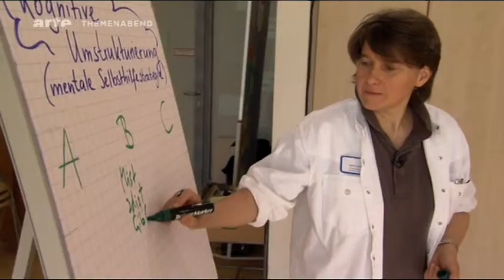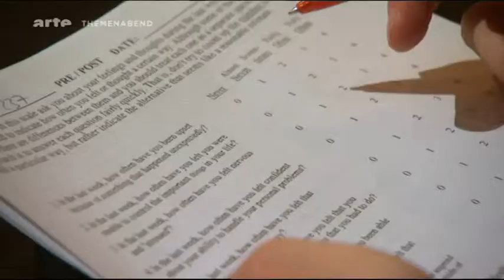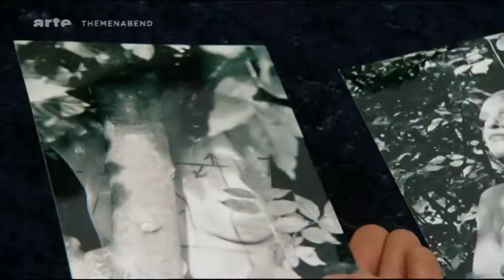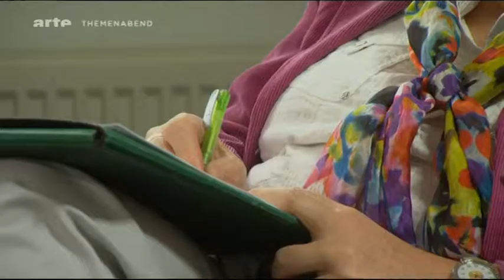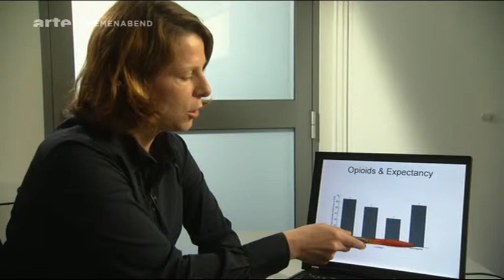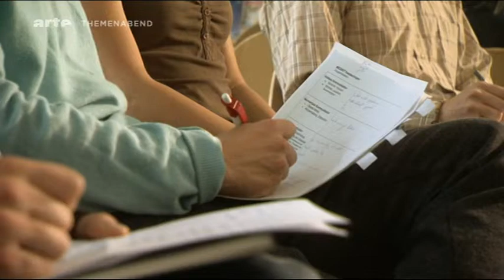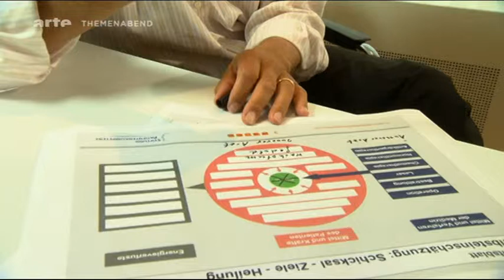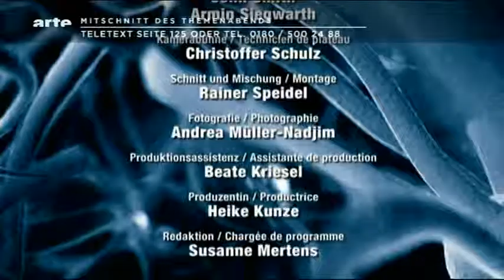Der innere Arzt